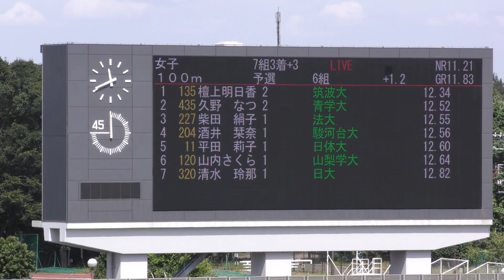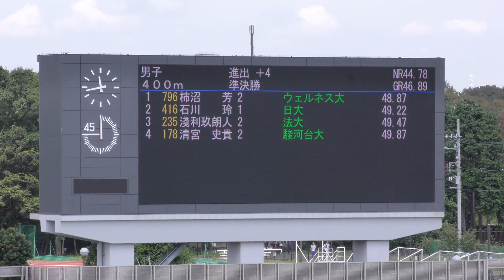女子100m 予選7組 関東学生新人 R01